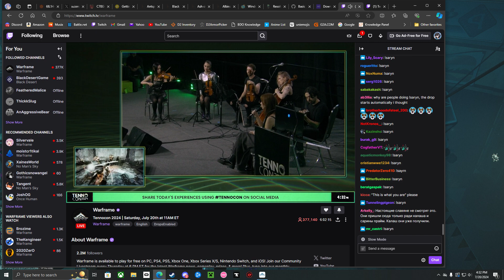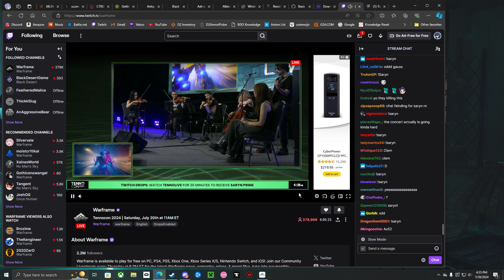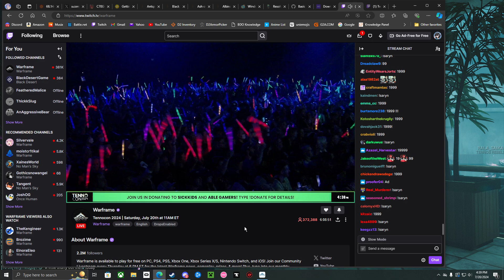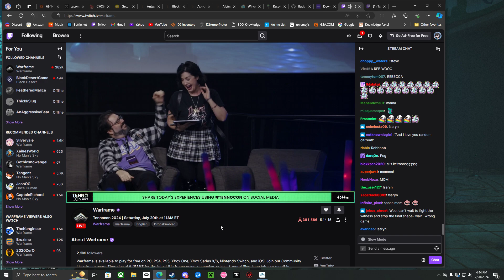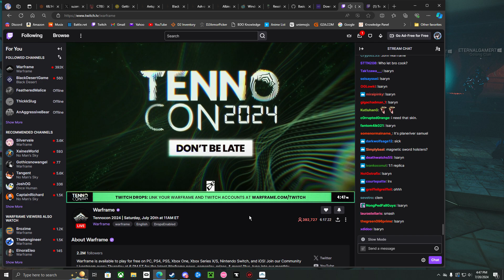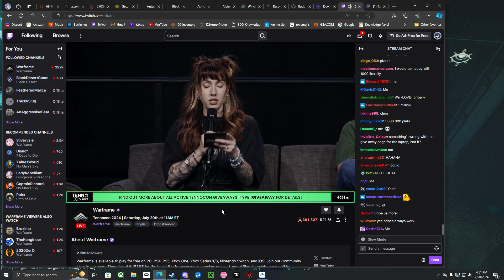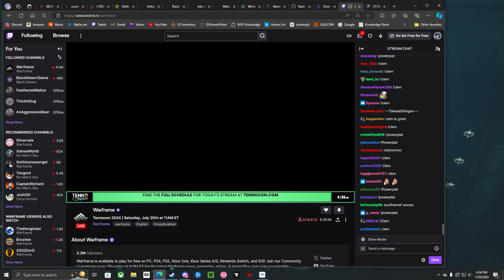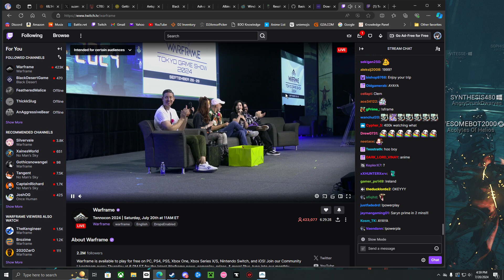Me enjoying the Tennocon